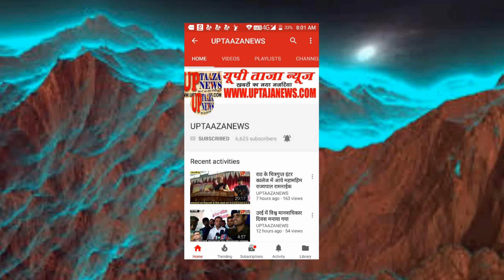महोबा में जागरूकता कार्यक्रम के साथ यातायात माह नवंबर का हुआ शुभारंभ